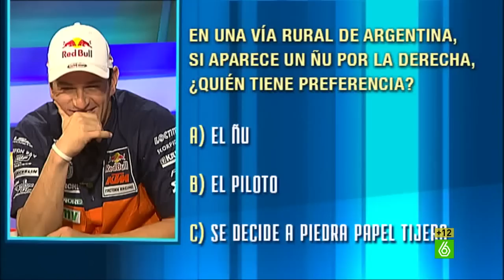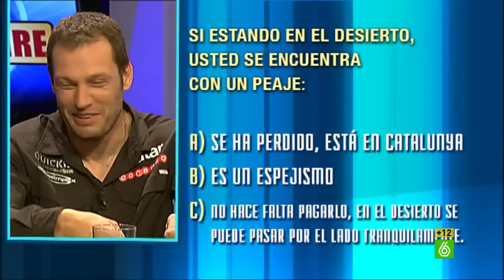Marc Coma: "En 2008 cuando se canceló el Dakar, no éramos conscientes de lo que pasaba en África"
Marc Coma acaba de ganar el Dakar de motos por quinta vez. Laia Sanz es la primera mujer que finaliza novena la competición de motos del Dakar, y Albert Llovera ha conseguido terminar la prueba más dura del mundo con su silla de ruedas. Todos ellos visitan a Buenafuente en el plató de En el aire y le cuentan cómo han vivido esta experiencia.